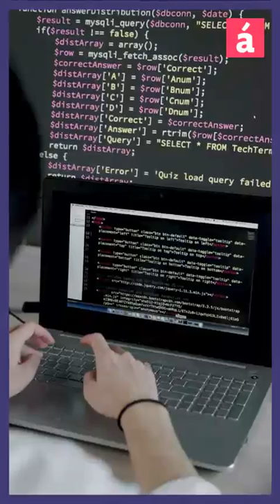Código Morse ¿Qué es y cómo funciona?